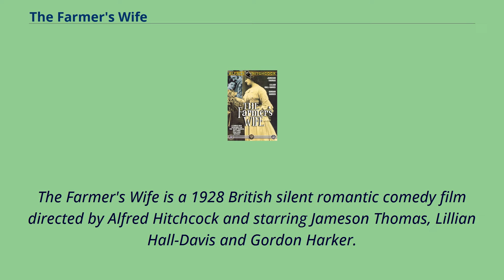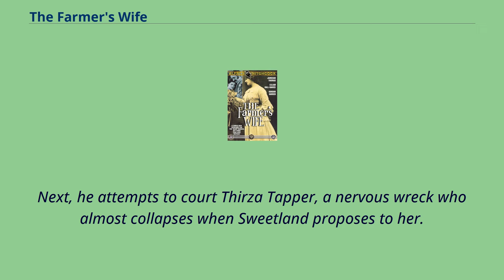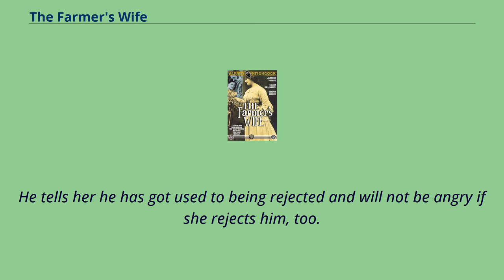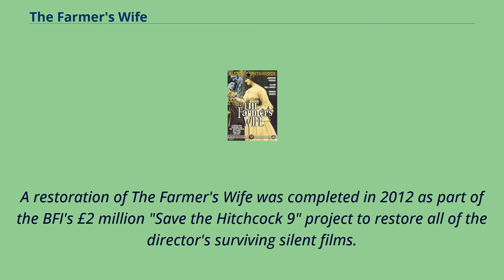The Farmer's Wife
British_black-and-white_films
The Farmer's Wife is a 1928 British silent romantic comedy film directed by Alfred Hitchcock and starring Jameson Thomas, Lillian Hall-Davis and Gordon Harker.
It is adapted from a 1916 play of the same name by British novelist, poet and playwright Eden Phillpotts, best known for a series of novels based on Dartmoor, in Devon.
The Farmer's Wife is produced by British International Pictures at Elstree studios.
The film's sets were designed by the art director Wilfred Arnold.
Tibby, the wife of Samuel Sweetland （Jameson Thomas） dies, and shortly afterwards his daughter marries and leaves home, leaving him on his own with his two servants.
His wife had told him that he should remarry after her death, so he pursues some local spinsters who were at his daughter's wedding after he and his housekeeper Minta （Lillian Hall-Davis） make out a list of possibilities.
First is Widow Louisa Windeatt, but Sweetland is shocked and angry when she rejects his advances and says she is too independent for him.
Next, he attempts to court Thirza Tapper, a nervous wreck who almost collapses when Sweetland proposes to her.
She, too, rejects him because she says she has no need for a man, and he is furious yet again.
He wanders outside as other guests arrive for her party.
His grumpy servant Ash is helping at the party, wearing an ill-fitting coat and trying to keep his trousers up while doing his work at the party.
While the others are outside listening to some singers, Sweetland proposes to Mary Hearn, but she rejects him as too old, and then becomes hysterical when he angrily
tells her that she too is "full blown and a bit over." Later S...